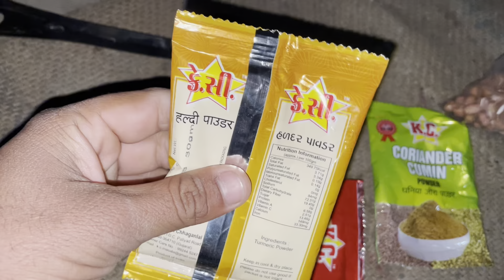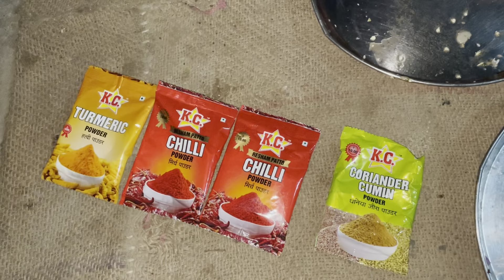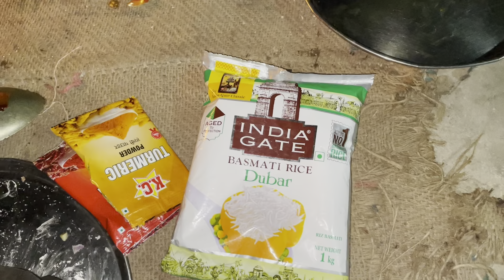Vadiye kharibhat no pogram 😋😋